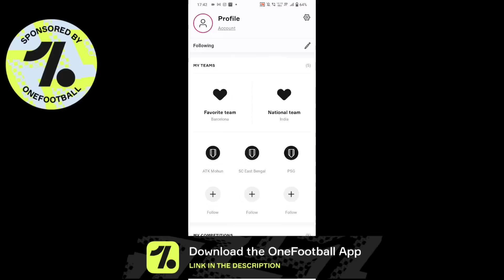বুলেট শটে দুরন্ত গোল কিরিয়াকুর!🔥 ATK মোহনবাগানের সঙ্গে ডার্বির আগে 3 - 1 গোলে বড় জয় ইস্টবেঙ্গলের!